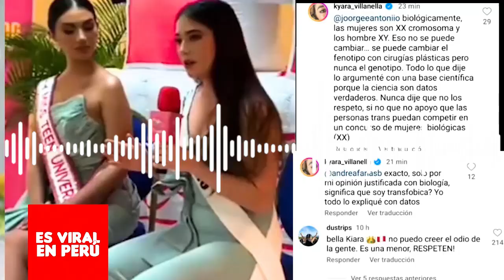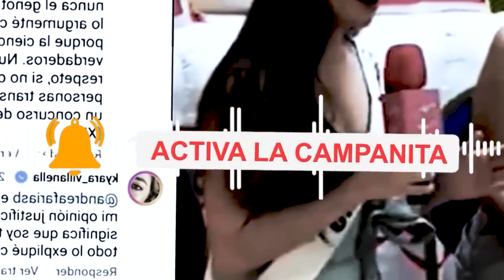Kyara Villanella se defiende de las críticas tras hablar sobre las mujeres trans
La modelo e influencer Kyara Villanella, hija mayor de Keiko Fujimori, se ha vuelto viral en redes sociales por la frontal respuesta que dio en el concurso Miss Teen Universo 2023, donde está participando en representación de Perú.